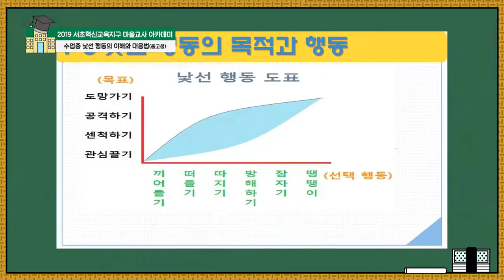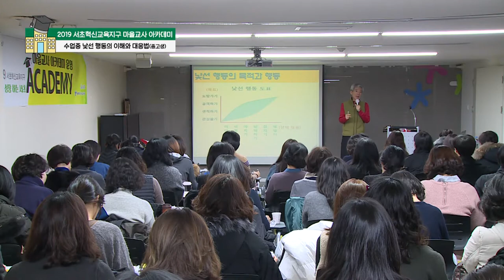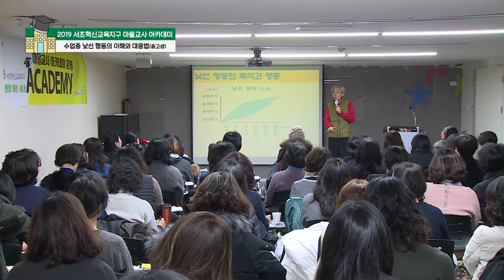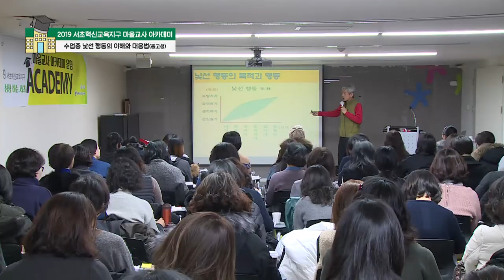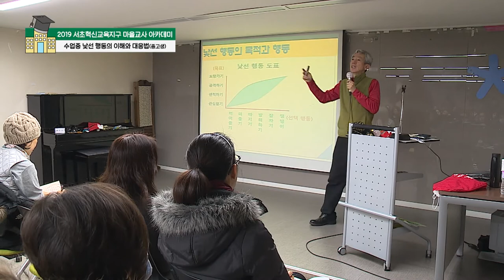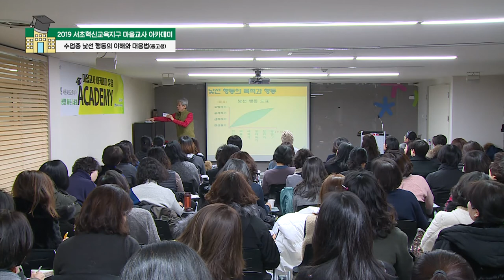떠드는 낯선 행동 다루는 법 (2019 서초혁신교육지구 마을교사 아카데미: 수업 중 낯선 행동의 이해와 대응법)